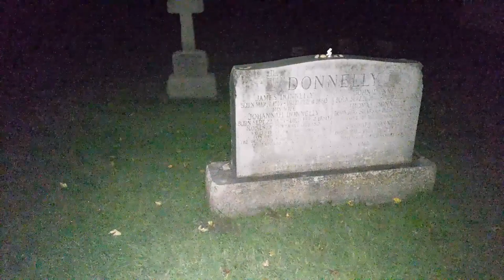" Paranormal" - The Black Donnelly 's Ghost investigation.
The Black Donnellys were an Irish Catholic Family who settled in Biddulph Township in upper Canada in the 1840`s . They were brutality clubbed to death in their home by a vigilante mob
on February 4 1880. no one was ever convicted of the murders , despite 2 trials and an eye witness. More can be found about this tragedy by looking up , The Black Donnellys  of Biddulph county.

we are not  "PROFESSIONALS"  nor do we claim to be .)